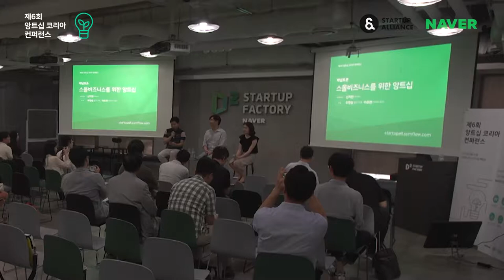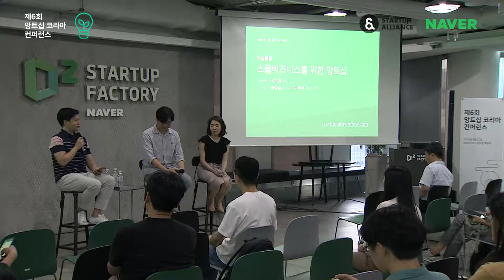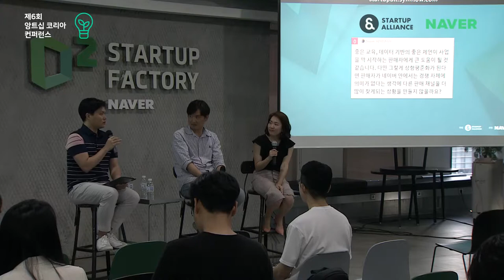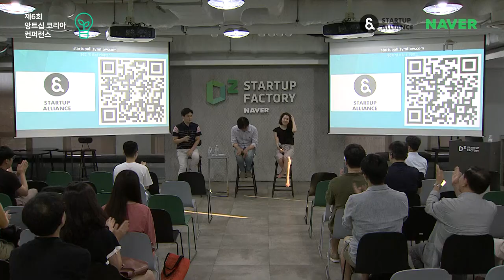[제6회 앙트십 코리아] 3-3. 스몰비즈니스를 위한 앙트십 패널토론